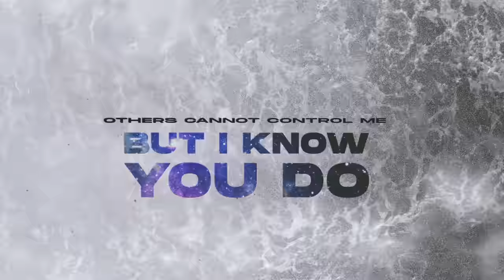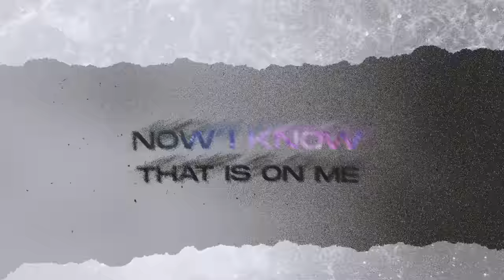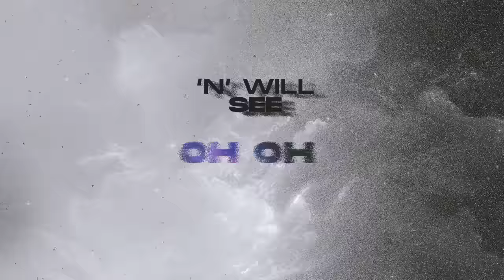Dimitri Vegas & Like Mike - Shooting Darts (with R3HAB & Prezioso)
Belgian superstar DJ/Producers Dimitri Vegas & Like Mike have teamed up with trailblazer R3HAB and Italian pioneering electronic artist Prezioso to release their new single 'Shooting Darts.

An original release lined with the production virtues Dimitri Vegas & Like Mike's music has become renowned for, tied in with the inimitable style R3HAB has elevated in recent years and Prezioso's unique flair with his music. A power chord record with a profound expressive energy, 'Shooting Darts’ blends pop music with contemporary electronic music. The track glides across an emotional musical spectrum thanks to an elastic bassline and arresting female topline vocal.

The monolithic brotherly duo Dimitri Vegas & Like Mike and ambassadors of the worldwide phenomenon Tomorrowland have taken the world by storm over the past decade. From becoming the first-ever duo to win the World #1 DJ's crown at the prestigious Top 100 DJs Poll in 2015, the twosome continued to stand firm and managed to stay in the top two for seven years, even claiming the World No.1 crown for a second time (in 2019). Clocking up more than 30 million fans on social media, combined with billions of music streams and video views of their live performances and music. The duo continues to climb global charts and work with everyone from Diplo and David Guetta to Paris Hilton and Natti Natasha to Hans Zimmer and Wiz Khalifa.

Dutch/Moroccan Multi-Platinum DJ and producer Fadil El Ghoul, better known as R3HAB, has been trailblazing his way through dance music for the past decade. From his breakthrough remixes for Rihanna, Drake, Taylor Swift, Calvin Harris, to anthems such as Platinum-certified 'All Around The World (La La La)' and 'Lullaby,' to his collaborations with the likes of Ava Max, Luis Fonsi, Sean Paul, and more, R3HAB has proven to be one of the most forward-thinking artists in the game. His work has collected over 5 billion streams to date, including 1.1B in 2021 alone. R3HAB founded his label CYB3RPVNK in 2016, which has passed 4B streams across platforms since its inception. He is Spotify's Most Discovered Artist, one of Spotify's top 200 most streamed artists, ranked #12 on the prestigious Top 100 DJs Poll, and has earned 55 Gold and Platinum certificates. In addition, R3HAB has embarked on multiple sold-out worldwide tours, performing at the world's top festivals, such as EDC, Ultra Music Festival, Balaton Sound, Coachella, Summer, Sonic Festival and Tomorrowland.

Italian DJ/producer Prezioso, real name Giorgio Prezioso, is a talented turntablist and winner of numerous DJ competitions. Since the 90s, Prezioso has been making waves in the industry both home and abroad at the forefront of dance music. Most known for his multi-awarded single 'Thunder', which has more than 250 million streams combined, Prezioso has also released influential singles such as 'Tell Me Why', 'Let Me Stay' and 'The Riddle'.